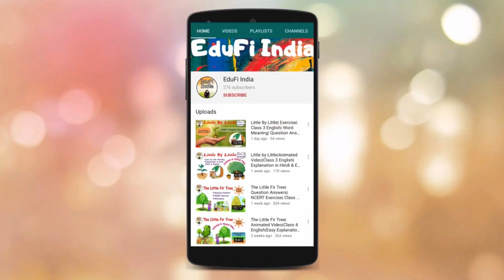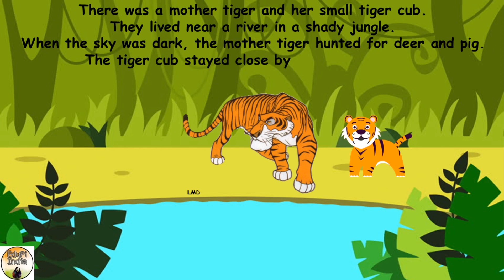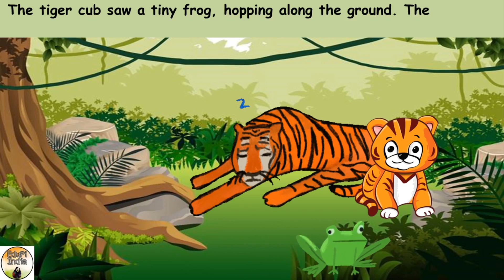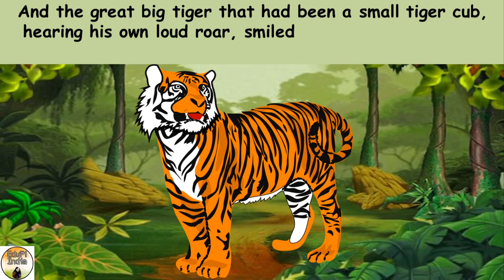Little Tiger Big Tiger | Animated and Musical Story| Class 3 English | By Himanshi Sharma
Little Tiger Big Tiger
Class 3 English
NCERT/CBSE
Book : Marigold

✓ Animated & Musical Video